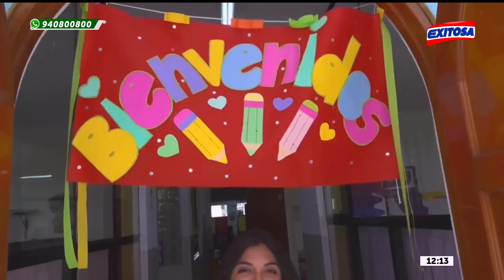🔴🔵 Regreso a clases 2023: Alumnos retornan a sus aulas nuevamente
En este año escolar 2023, los alumnos retornan nuevamente a sus aulas.

Exitosa Perú
"Exitosa: La voz que integra al Perú"

Corporación Universal